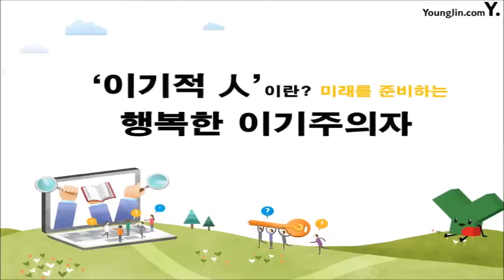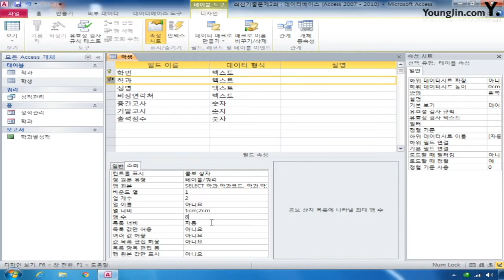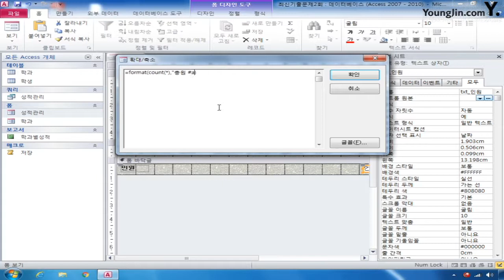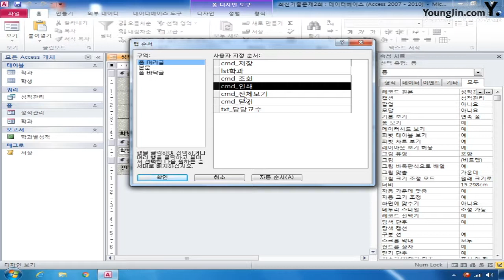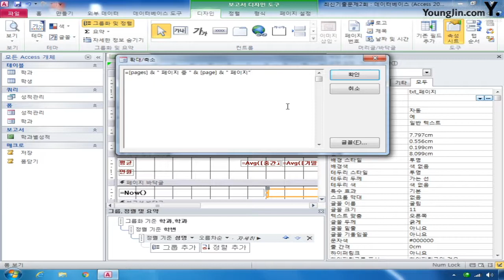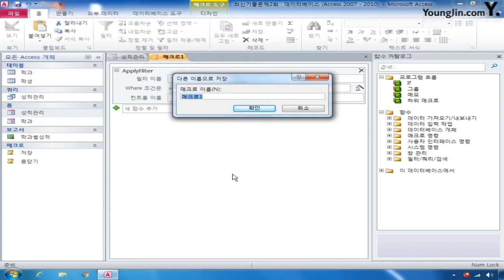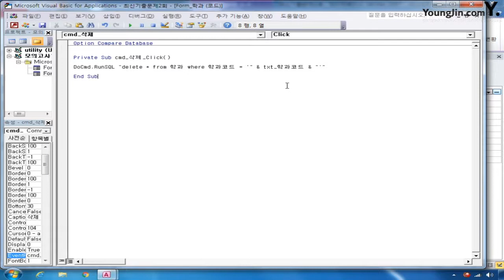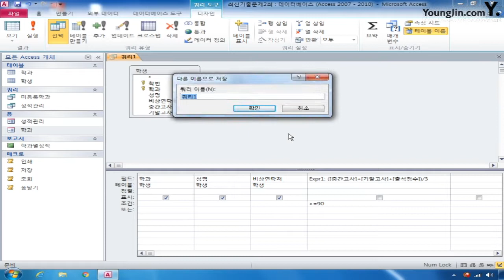데이터베이스 2016년 B